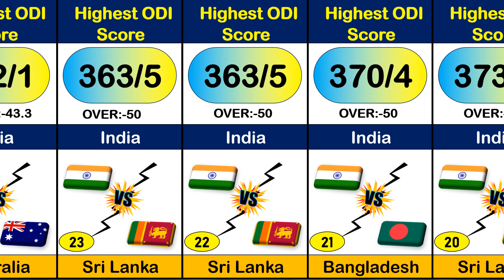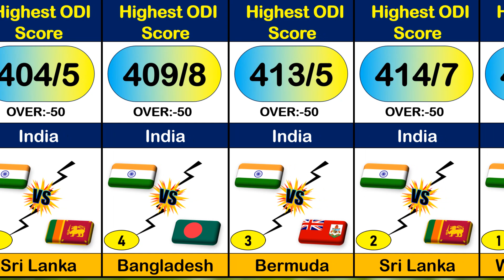Highest ODI Score By Indian Team ! Indian Cricket Team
Highest ODI Score By Indian Team ! Indian Cricket Team!  Cricket and Football!!

virat kohli
rohit sharma
cricket live
indian cricket team football match
highest odi score by india
highest score in odi cricket by a player
highest score chased by india in odi
india cricket live match
india cricket live today

Who was the first team to score 400 in ODI?
What is the highest score in ODI cricket history?
Has any team scored 500 runs in ODI?
Which team scored most 300 runs in ODI?
Has India ever scored above 400 runs in ODI?
Who was the first man to score 200 in ODI?
Who scored 3 double century in ODI?
What is the lowest ODI score?
What is Pakistan highest ODI score?
Who is the world best man in cricket?
Which Indian batsman scored 200 in ODI?
What is the highest score in t20 history?
Who scored 2 double century in ODI?
How many times Virat Kohli scored 200?
How many times Sachin scored 200?
Who scored 2 triple centuries?
When did Rohit hit last century?
Who hit the most runs in cricket history?
What is the slowest inning in ODI history?
What is India's lowest score in T20?
What is the lowest total defended in ODI?
Who is the best captain in cricket history?
Who is India's best batsman?
Who is no 1 batsman in IPL?
Who can break Sachin record?
Can Kohli score 100 centuries?
Who will break Sachin century record?
Who hit 300 in Indian Test?
Who scored 4 double century in Test?
Who scored 3 triple century in Test?
Who is India's No 1 captain?
Who is best Dhoni or Virat?
Is Virat Kohli greater than Sachin?
Who is faster Kohli or Dhoni?
Who is a better captain than Dhoni?
Who is better than Rohit Sharma?
Who is richer than Virat Kohli?
Is Kohli better than babar?
Who is the king of cricket Kohli?
Can Babar score 100 centuries?
Who is King of cover drive shot?
Who is better batsman than Virat?
Who made 500 runs in Test?
Who scored double century in 100th Test?
Who hit 300 runs in Test?

All Mm6 sports
sports
live cricket
Football news
Cricket
Sports
All Sports
Football History
FootballStar Sports
Sony Sports Network
DD Sports
Sony TEN 2
DD National
Star Sports 1 Bangla
Ten Sports

Cricket History
ipl live
cricket live
ipl 2023
ipl income per year
argentina football
brazil football
cricket history
football history
ipl history
most run scorers
most wickets taker
lionel messi
neymar brazil
ipl salary per season
cricket khela
bangladesh
pakistan
india
sri-lanka
australia
England